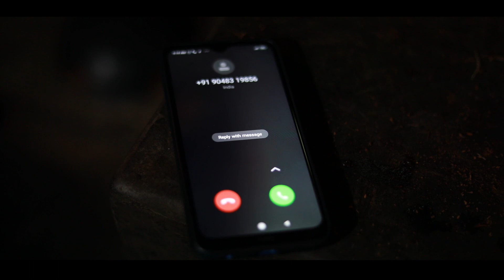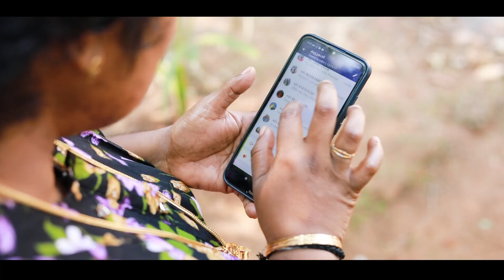കല്യാണം ശേഷം എല്ലാരും ആയിട്ടുള്ള ബന്ധം അങ്ങ് പോയല്ലോ പിന്നെ വെറും ബന്ധനം ആണല്ലോ | Comedy Web Series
Watch കല്യാണം  ശേഷം എല്ലാരും ആയിട്ടുള്ള ബന്ധം അങ്ങ് പോയല്ലോ പിന്നെ വെറും ബന്ധനം ആണല്ലോ | മണവാളനും കെട്ടിയോളും | ഒരു Whatsapp അപാരത | Manavalanum Kettiyolum | Comedy Web Series

Direction
                  Shaheen Sha
Concept & Script
Prabija Baiju
DOP
 Praviraj V Nair

Editing
Jins Joseph

Cast
                          Prabija Baiju,
Shijith Muchukunnu, Bhagyaraj Kottooli,
                                  Nithin Kuttikkattoor & Sabeesh V4U

Creative Team
       Jithu Calicut &
Sabeesh V4U

Sound Engineer
      Babilesh Millennium

Camera Asst
.          Gireesh Parappanangadi

Art.
Subahu

Production
               Millennium Audios

Online Support
        Asneem Sait